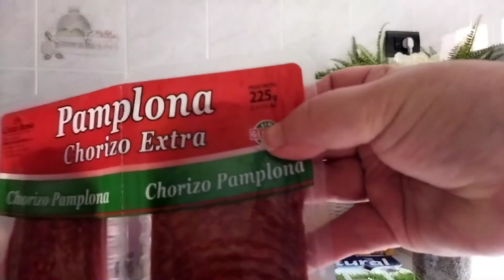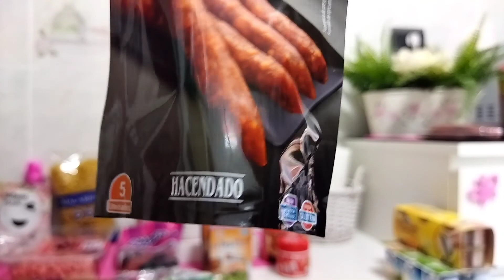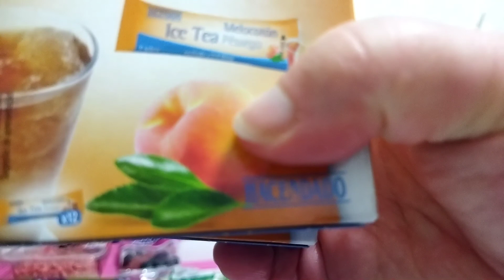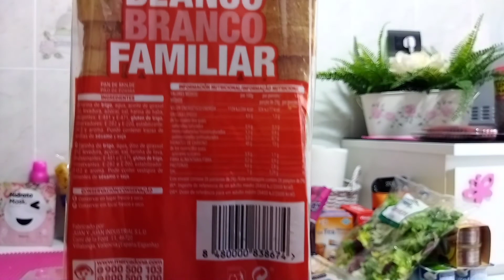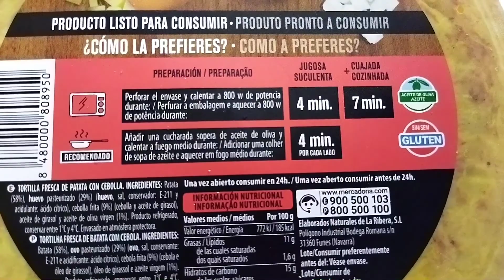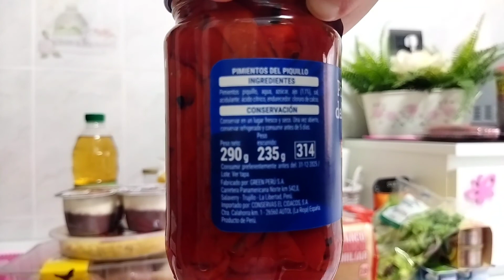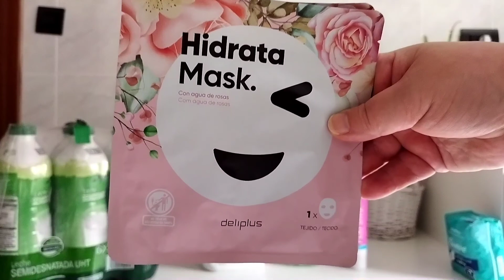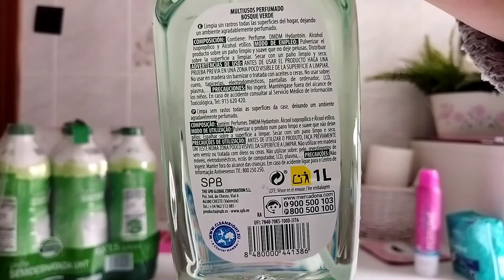Compras en MERCADONA y necesito vuestra ayuda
En el video de hoy os enseño que e comprado en mercadona y os pido vuestra opinion.
Besitos